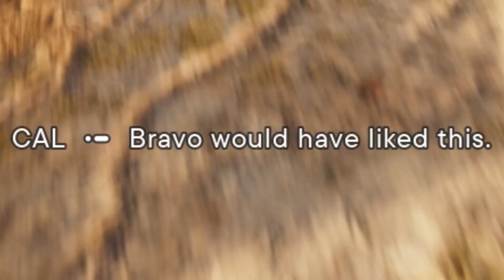Jedi Survivor But On The Hardest Difficulty...